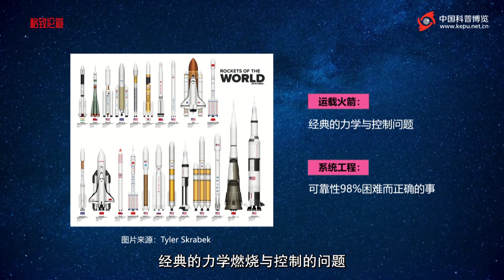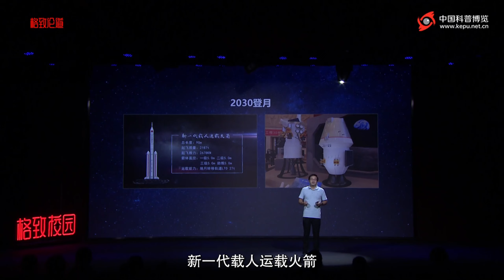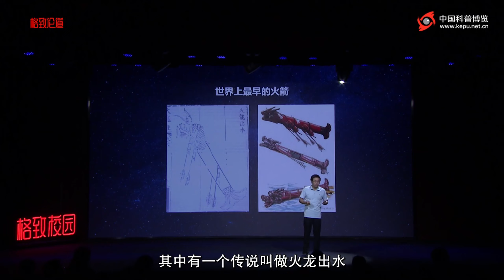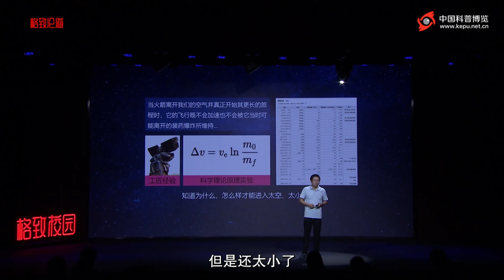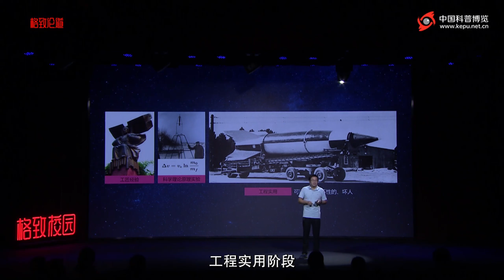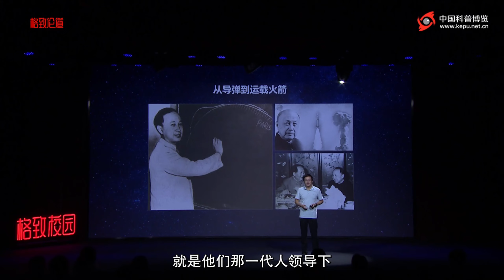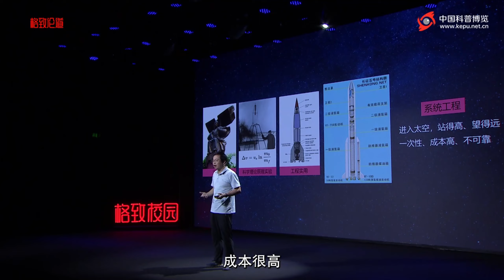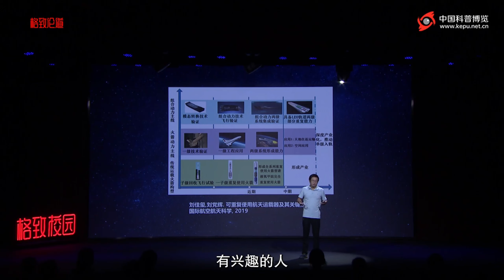810｜周炳红：一代人有一代人的火箭｜中国科学院国家空间科学中心｜格致SELF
周炳红：一代人有一代人的火箭｜中国科学院国家空间科学中心

火箭的运载能力有多大，航天的舞台就有多大。

大家好，我是周炳红。今天跟大家分享火箭是怎么演化成今天这样的。

这就是目前世界上主流的各种各样的运载火箭，图中也包括我国的“长征”系列火箭，还有航天飞机。通常的运载火箭与经典的力学与控制问题相关。“经典”就是说它不像量子纠缠、量子力学以及最近很火的超导等问题一样需要很多现代量子力学知识。

我在30年前考入了中国科学技术大学的力学系，但很遗憾，那时候的力学还是一个“天坑”专业。那时候没有像现在这么发达的网络，让我可以和更多的朋友进行交流。我上了这个“天坑”专业之后，它就改名为力学与机械工程系。因为在我们那一代人上大学时，大家更关心各种各样的机械，比如汽车，所以机械是研究热门。现在那个系的名字又变回了近代力学系。

火箭是一个很复杂的系统工程，它的可靠性只能做到98%左右，也就是说火箭发射100次，可能有2次就会出现问题。所以制造火箭是一件困难而又正确的事，我们要做的就是这种工作。

火箭的运载能力有多大，航天的舞台就有多大。火箭运载能力的最高峰就体现在载人登月上。

也许等一万年以后，那时的人类已经不记得当时某个国家的领导人是谁了，但是他们还会记得第一个登上月球的人是谁。在50多年前，阿姆斯特朗成为了第一个登上月球的人。

最近美国提出了重返月球计划，他们对这次重返月球提出了一个很重要的政治目标：要让第一个登上月球的女航天员是美国人。他们刚开始预计在2024年登上月球表面，但后来又推迟到2025年，现在还要继续推迟，可能要推迟到2028年。

我们中国也在近期公布了登月计划，我国将用新一代载人运载火箭将我们的航天员在2030年之前送上月球。

现阶段的火箭在飞行时有个很重要的特点，就是会边飞边扔东西。因为很多运载火箭是分级的，当一级火箭的燃料燃烧完，达到一定速度以后，就会级间分离：前面一级火箭会“砰”的一下把后面一级火箭往下推。后面一级火箭被扔了是一件很可惜的事。

在我国“嫦娥工程”开始之初，我参与到了我们这一代人的火箭研究工作中。为了去月球，我们的火箭要对准月球以后再加速，中间一段会关掉主发动机。把发动机关上以后，就会发生失重现象。就好像我们在地球上玩蹦极时或者电梯突然故障往下掉时，肚子里的东西就会像图上失重飞机里的东西一样飘起来。火箭也是一样，它肚子里的推进剂也会飘起来，那么这时候火箭如果想要再次点火，就没办法成功。我做的工作就是利用流体力学知识，帮助我们国家的火箭在多次点火时成功点火。

我们这一代人已经研制出了载人登月火箭，等各位小朋友们将来工作的时候，那时候的火箭会变成什么样呢？将来火箭会不会像飞机一样飞行呢？它会不会在发射完卫星之后，还能自行飞回原来的发射场呢？加注推进剂以后，可不可以像飞机一样，换一批旅客继续飞行呢？

古代的火箭像玩具

我们先看一下火箭是怎么样一步步发展过来的。

在大概1000年前的古代，那时候的火箭跟现在的很不一样。我们的祖先发明的火箭类似于今天的玩具，像是给箭头加上了一个烟花。

到后来，出现了更多关于火箭的各种各样的传说，它们都记载在书籍里。其中的一个传说有一个很有诗意的名字，叫做火龙出水。据书里记载，它可以沿着水面在一两米高的地方飞行，借助4支火箭把一个火龙推过去，快到敌人战船的时候，龙的嘴巴里面就会吐出另外一个火箭，烧掉敌人的战船。这个原理有点像多级火箭。

不过，我的母校中国科学技术大学有一个科技考古系，那个专业的研究人员就考察过火龙出水。经过各种验证，发现它的飞行不稳定，很容易栽下来。从我的专业上来看，同样认为它的飞行很困难，很难持续飞行很远的距离。

随着战争，我们国家的火箭技术扩展到了世界各地。其中很著名的一个火箭是以前印度统治者跟英国东印度公司打仗的时候使用的铁管式火箭。这种火箭能够喷射得非常远，射程达到几公里。

后来又有一个传说，说有一个古人叫万户，他就想自己能不能坐在火箭上飞往太空。最终他失败了，而且失去了自己的生命。虽然只是个传说，但是人们为纪念他，各个国家发行了与之相关邮票，月球的背面有一个撞击坑也是用万户的名字来命名的。

古代的火箭就是一种基于简单的工匠经验做出来的火箭，能飞，但缺点是做不大又飞不稳。

更科学的近现代火箭

进入到科学的时代之后，近代的火箭会有什么不一样呢？

有一个很著名的俄罗斯科学家叫做齐奥尔科夫斯基。他最初是一位中学老师，后来发展了火箭科学的理论，在理论层面加入了很多数学的东西，包括各种公式。

图上所示就是火箭公式。有了火箭公式之后，人类就抓住了火箭运行的本质，我们就知道什么时候可以进入太空了。

齐奥尔科夫斯基还有一句很经典的名言：“地球是人类的摇篮，但人类不会永远躺在摇篮里。”

光有科学的理论是不够的。这时，美国的一位科学家戈达德做了实验，写了一本书叫《达到极高高度的方法》。书中不仅有公式，还有一些与实验相关的内容。

到了这个时代，戈达德做火箭实验就跟我们古代不一样了。万户是自己直接坐到火箭上面，而戈达德是利用一个小望远镜在很远的地方观察火箭，由此测量计算这个火箭能达到的高度。现在，还有一个研究中心以他的名字命名，叫戈达德研究中心。

这个时候，火箭的发展就进入了第二个时代。我们知道了为什么火箭能够飞行、怎么样才能够进入太空。但是这个时期的火箭还是太小了、不实用、没法载人。

所以接着进入了火箭发展进程中的第三个时代，那么现代的火箭从哪里开始发展呢？

现代火箭的鼻祖诞生于德国，起源于德国的“V2”导弹，“V”的意思是“报复者”。在第二次世界大战时，德国人用它来进攻。导弹和火箭的区别在于，如果运载的物品是炸弹或者原子弹，我们就叫它导弹；如果运的是卫星或者人，我们就叫它运载火箭。

德国人发展的现代火箭实现了两个突破：一个就是火箭有了制导系统，想去什么地方制导系统就能带领它去什么地方；另一个是火箭配备了一个耐高温高压的涡轮增压泵。因为火箭发射时会产生很大的推力，就需要在单位时间内利用涡轮增压泵把很多的推进剂挤入火箭的燃烧室里。

火箭最重要的难点就是，如何控制这么多炸药又能稳定燃烧不发生爆炸，又能保证火箭往前推进。涡轮增压泵使用的技术就是内燃机，内燃机就是在内部燃烧并产生动力的机器，能耐高温高压。

德国人在八九十年前发展出了领先于整个世界的涡轮增压泵，并做出实用的运载火箭，也就是V2导弹。这就是运载火箭的前身。

这时候的火箭就进入了工程实用阶段。但这时候它的用处是破坏性的，用来远程攻击，火箭制造技术也被坏人最先掌握。

在这之后，美国人就把后来被称为“火箭科学之父”和“美国月球计划之父”的V2导弹设计师冯·布劳恩抓到美国，进行登月火箭“土星5号”的研究。

苏联人作为第二次世界大战中胜利方也来到了德国，但是比美国晚了一步。于是他们把还没有被抓走的工程师，还没有被运走的“V2导弹”零部件运到了大兴安岭以北的寒冷的西伯利亚。